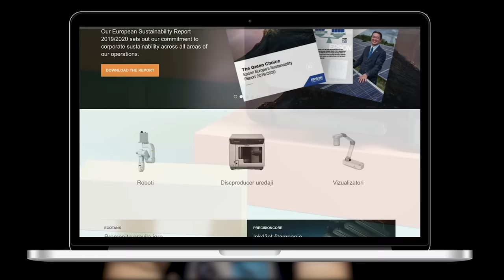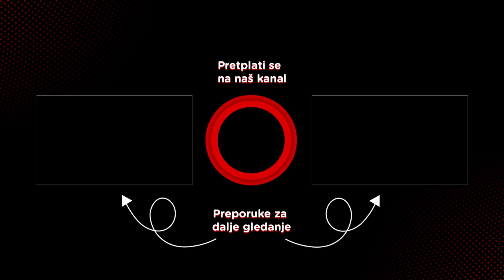Srđan Erceg, sportski komentator i marketar, Sport Klub, HUGE Media - Pojačalo podcast EP 176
"Ja uvek verujem da možeš da naučiš od ljudi."

U 176. epizodi Pojačalo podkasta gost Ivana Minića je Srđan Erceg, sportski komentator na Sport Klubu i osnivač i CEO digitalne marketinške agencije Huge Media.

Četvrto gostovanje popularnog čuvara galaksije rezervisano je za priču o Huge Mediju, tj. detaljanom uvidu u istu u proteklih 10-ak godina. Kako je isprva funkcionisala ova marketinška agencija, koji su se zaposleni prodefilovali kroz nju i gde oni sada, o tome Srđan govori za početak.

Kada u biznisu ima više partnera, u ovom slučaju trojica, to je veoma složena situacija. Gost otkriva kako je to izgledalo u Huge Mediji, kome su zaposleni odgovarali, te kojim su se oni mehanizmima služili prilikom donošenja odluka vezanih za budućnost firme.

Za kraj Srđan govori o tome kako je došlo do interne reorganizacije u Huge Mediji, šta je prethodilo tome, kao i kakva je njegova uloga danas u ovoj marketinškoj agenciji.

Teme u epizodi:
00:00 - Uvod
05:33 - Kada će Srđan da odraste?
11:36 - Kako je isprva funkcionisala Huge Medija?
45:28 - Kako izgleda biznis sa tri partnera?
1:17:14 - Zašto je emotivno teško ugasiti firmu?
1:39:09 - Kako je došlo do interne reorganizacije u Hugeu?
1:54:33 - Koja je danas Srđanova uloga u Hugeu?